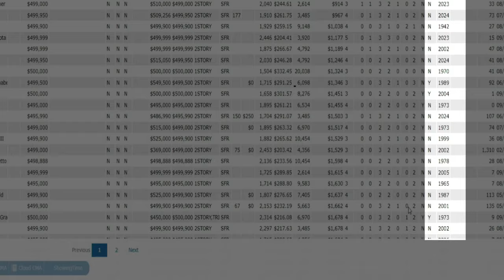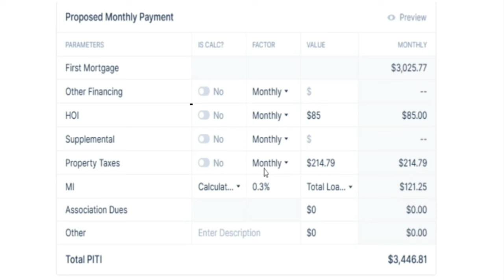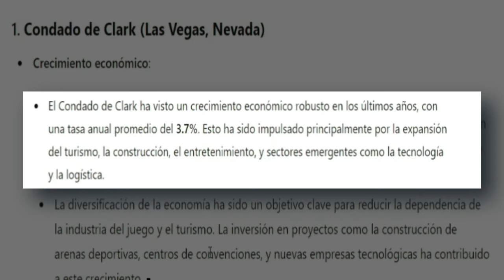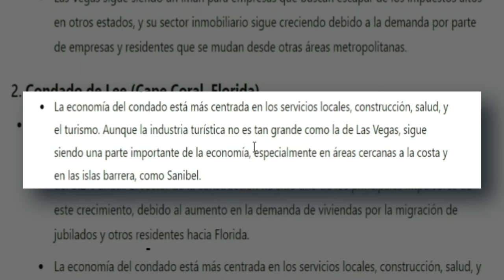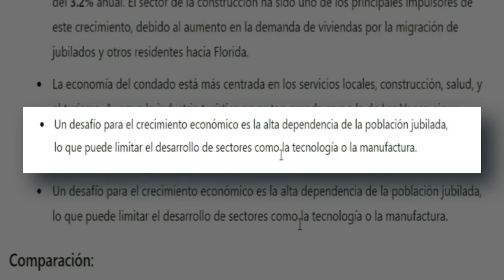Las Vegas o Cape Coral. Qué lugar es mejor para invertir en Bienes y Raíces.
¿Estás pensando en invertir en bienes raíces y no sabes si elegir Las Vegas o Cape Coral? En este video, comparo estas dos regiones clave para determinar cuál es la mejor opción para tu negocio de Airbnb. Analizaremos aspectos importantes como:

Precio promedio de las casas
Tarifas de Airbnb por noche
Población total
Desarrollo económico
Y otros factores clave que influyen en el éxito de tu inversión.
Si buscas maximizar tus ganancias en bienes raíces, este análisis te ayudará a tomar una decisión informada.